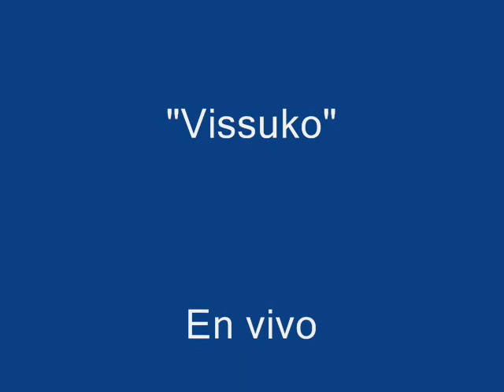Jorge Jiménz y Vissuko ( Pasillo).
VISSUKO-visuco vizuko bisuco..Jorge Jiménez uno de los mejores punteros que hubo en el Ecuador-Q--P-D..Colaboró con el Trio "Los Embajadores" .El trio "Los Indianos" Los "Yumbos"y otras agrupaciones de renombre internacional  Paz en su tumba..